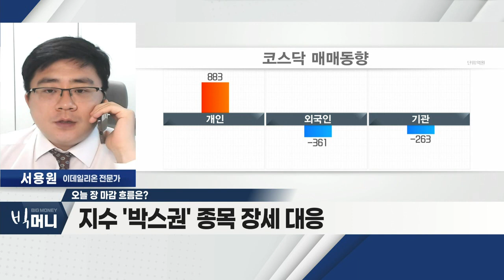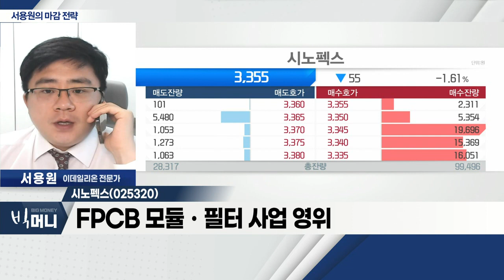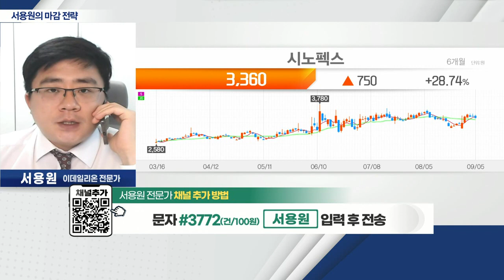시노펙스(025320)... 수소연료전지, 핵심 멜브레인 2종 공개_서용원 마감 전략 (20220905)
- 美 고용지표 발표… '자이언트 스텝' 확률 56%
- 원달러 환율 상승… 지수 흐름 제한
- 지수 '박스권' 종목 장세 대응

- FPCB 모듈ㆍ필터 사업 영위
- 수소연료전지, 핵심 멜브레인 2종 공개
- 수처리 관련 상승 기대 및 외국인 매수세